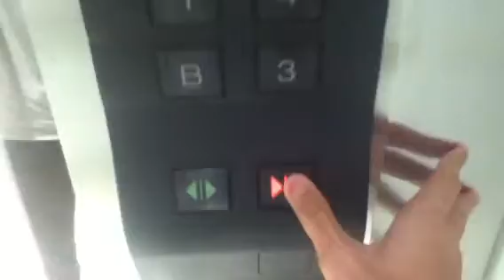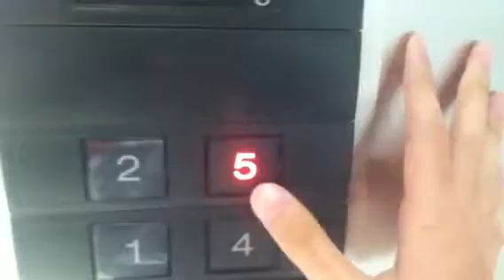Sogo @ Plaza Senayan, Jakarta: Mitsubishi Traction Elevator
Building Name: Plaza Senayan
Elevator Brand: Mitsubishi
Capacity: 1000 kg, 15 Persons
Area: Senayan
Taken Date: 20 July 2013